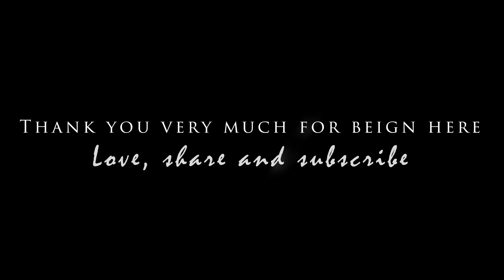Sunrise Point | Street View | Curvy Road - Saputara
Today's video is about our visit to Gujarat's only hill station Saputara.

Saputara is a quaint little hill station in the Dang district of Gujarat. Popular for lush green forests, undulating mountains, dazzling waterfalls, dreamy winding roads, livid landscapes and plenty of charming cubbyholes to spend time with your loved ones, the town is the first favourite among tourists.

There are many activities you can do here. We did boating and paragliding.

Don't forget to check other interesting video on my YouTube channel.

Love,
Joy Food Traveller